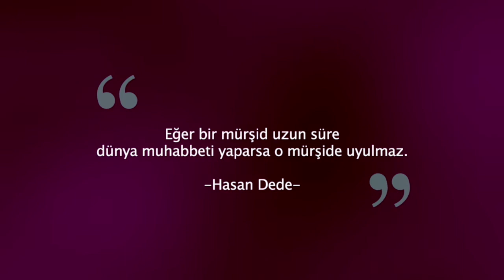Hasan Çıkar Dede Sohbeti - 13 Haziran 2016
13 Haziran 2016 Sohbeti